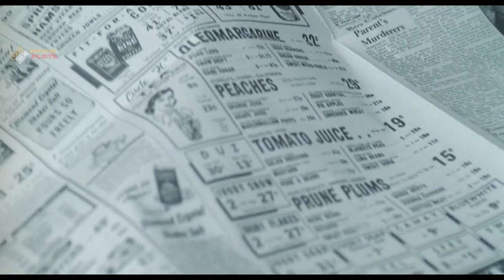A Middle-Aged Teacher Seduces A 14 Year Old Girl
A teacher's inappropriate obsession with a beautiful young girl leads to him marrying her mother so that he can be close to the girl. But the girl ran away with another man as he frantically searched for her and ends up killing the man who took her away from him.

Movie name: Lolita 1997
You can also check out the whole movie at Amazon prime